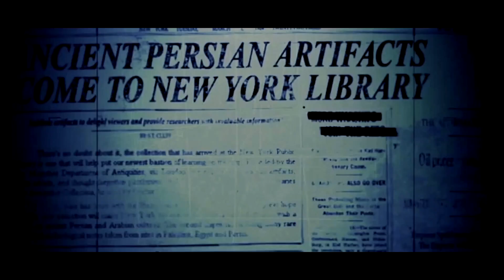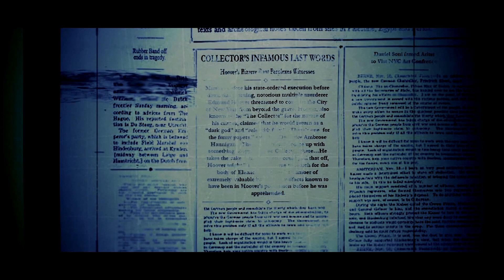Ghostbusters - The Game Remastered - Episode 3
Hello all and welcome back watching me play Ghostbusters - The Video game Remastered
This is episode 3 and today we take down the Grey Lady, hope you enjoy it!

From Steam :

The beloved and critically acclaimed Ghostbusters video game is back! Join the Ghostbusters team, fight monsters, capture ghosts, search for artifacts and have a blast destroying almost everything around you in this Remastered version of the third-person adventure Ghostbusters: The Video Game.

The single player campaign will put you through a story full of mystery and adventure. The authentic experience features the voices and in-game likenesses of Bill Murray, Dan Aykroyd, Harold Ramis, and Ernie Hudson in an original story penned by the writers of the original films - Dan Aykroyd and Harold Ramis. Test the team's mettle with large scale boss fights.

Use the PKE Meter to scan the environment and artifacts, and your proton pack to catch ghosts of all types. Besides the classic proton stream mode, use experimental firing modes to solve environmental puzzles and add some spice to the fight. Ever wanted to fling a ghost into a trap with a slime string? Now you can!

Strap on your proton pack today and remember: Don't cross the streams!

My names Andi, i live is South Wales but grew up in and around Bristol.
I have played all sorts of games on various platforms for over 25 plus years and still have my original Playstation 1 my sisters brought for me back in the mid 90's.
Today i play mainly the PC but have a PS1, PS3 and a PS 4 plus play various games on mobile.
I try to upload 3 times a week Tuesday, Thursday and Saturday at 18:30

What i use:

Case                   Lian Li 011 Midi Tower - White
Processor          Ryzen 7 5800x 4.7 Ghz
RAM                    Corsair Dominator RGB 4 x 8mb 3600Mhz
GPU                     Asus GeForce RTX 3070ti Rog Strix 8gb
                             Cooler Master ELV8 RGB GPU Bracket
Motherboard      Asus Rog Strix B550-A – White
Storage               Western Digital Blue SN550 2TB
                             Western Digital Elements 2TB portable HD
AIO                      NZXT Kraken Z63 280mm
PSU                     Corsair SF750 Plus Platinum
Fans                    7 x Corsair LL120 RGB - White
Mouse                Corsair Ironclaw RGB Optical
Keyboard            Razor Cynosa V2 RGB Membrane Keyboard
                            Stoga Mechanical RGB Gaming Keyboard
Headset              Razor Kraken Tournament Edition  Gaming Headset with                                                       .                            USB Audio Controller
Monitor               Samsung G7 Odyssey 32” Curved Gaming 240Hz
                             iilama G-Master Black Hawk 27” 75Hz
Speakers            Creative Pebble USB Speakers with Subwoofer
Microphone       Blue Yeti X Professional
Camera              Samsung Galaxy S21 Ultra
Equipment         Logitech Heavy Equipment Bundle
                            Includes Steering Wheel, Peddles, Side Control Panel
                            Thrustmaster T1600 FCS Joystick and Throttle
Router                Netgear Nighthawk X4S AC2600 (R7800)
Tablet                 Samsung Galaxy Tab A 8 inch Running SIM Dash
Software           Operating System - Windows 10 Pro
                           Recording – OBS Studio
                           Editing – Pinnacle Studio 25 Plus
Other                 Lian Li RGB 24 Pin Strimmer
                           3 x SilverStone PCIE 6+2 Pin Extension Cables – White
                           Corsair MM350 Pro Premium mouse mat
                           upHere 7 Port SATA PWM Fan Hub
                           Homealexa Tablet Stand Holder
                           Huanuo Monitor Stand
                           Everesta Phone Tripod
                          Z Shaped Gaming Desk